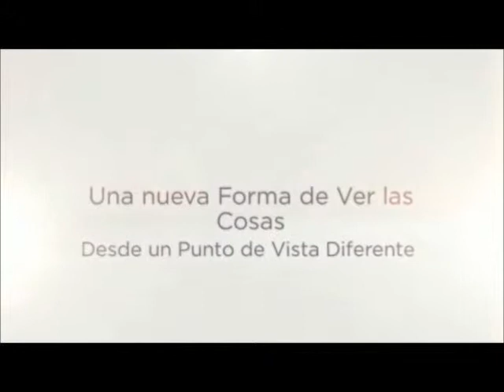Fenix Green Final